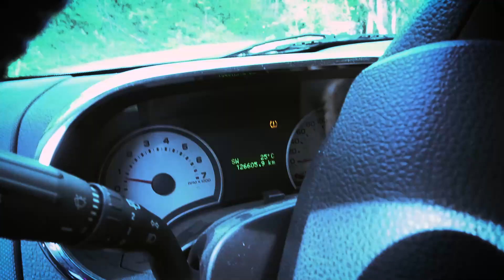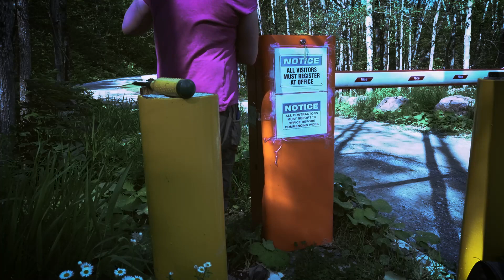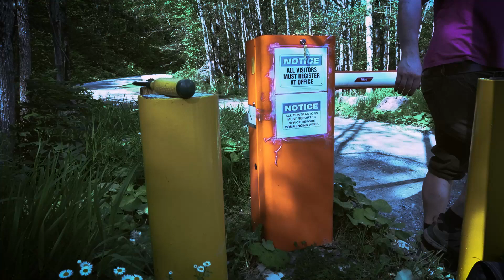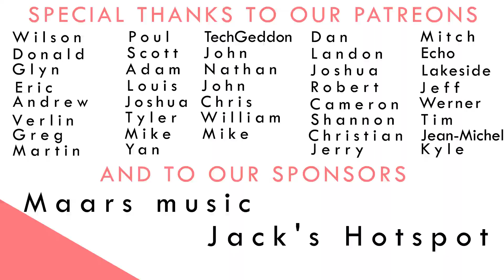Mikrotik Gper in the wild!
In this video were looking at the Mikrotik Gper in the wild. We have a long 250M ethernet run for a poe camera. The original Longspan adapters blew up in a storm so were changing them out for these Gpers!